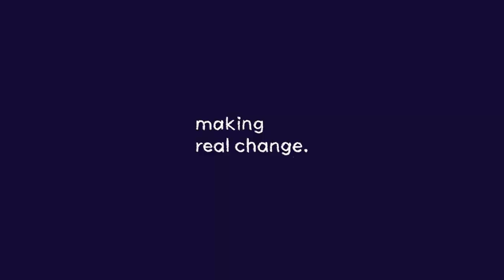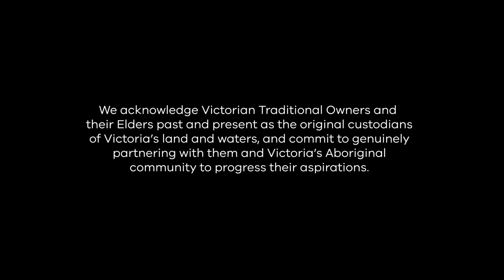Meet Alex this National Volunteer Week & learn how he is a change maker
Happy National Volunteer Week! 💚🙌🌿🐾🏞️👏

This week we’re celebrating Victoria’s 173,000 volunteers who are caring for our environment – and introducing you to some of these changemakers.

Meet Alex who founded an initiative that’s bringing together volunteers to plant thousands of native trees and plants in urban spaces across Melbourne.

Learn more about Alex’s story and how you can get involved in making change happen